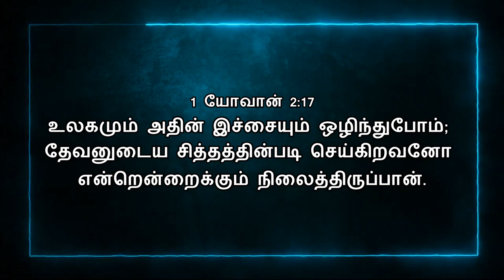Today Bible Verse In Tamil | 14/01/2022 | VISUVASAM TV | விசுவாசம் TV